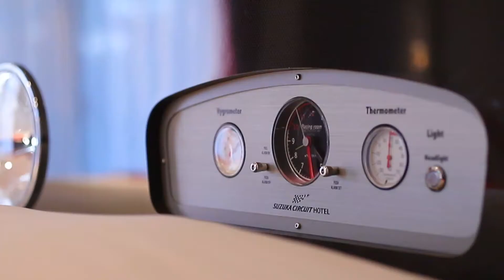【鈴鹿のお茶は世界に通ず】～鈴鹿サーキットホテル～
鈴鹿市のお茶にまつわる地元の魅力を紹介するシリーズ。

鈴鹿といえばやっぱり「サーキット」！
なんと、鈴鹿サーキットホテルのお部屋のアメニティとして
鈴鹿のかぶせ茶が使われているんです。
鈴鹿に遊びに来て、鈴鹿サーキットホテルにお泊りの際は、
鈴鹿のかぶせ茶を飲んでお寛ぎいただけます。

鈴鹿サーキットホテルの売店や鈴鹿サーキットの土産店ではお土産用のかぶせ茶も販売しています。
鈴鹿市のお土産には是非「かぶせ茶」を！

鈴鹿市では、特産物である「お茶」をPRするため「鈴鹿のお茶は世界に通ず」キャンペーンを実施しています！

▼鈴鹿のお茶特設サイトも是非ご覧ください▼

▼最新の情報はSNSで発信しています▼
〇Instagram